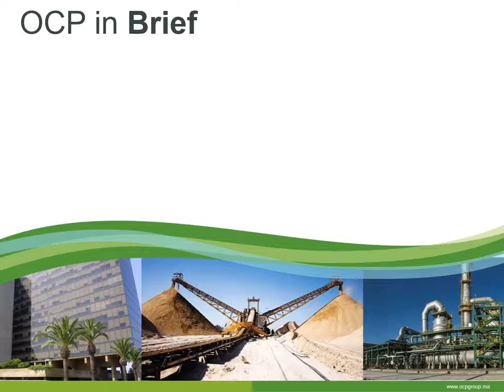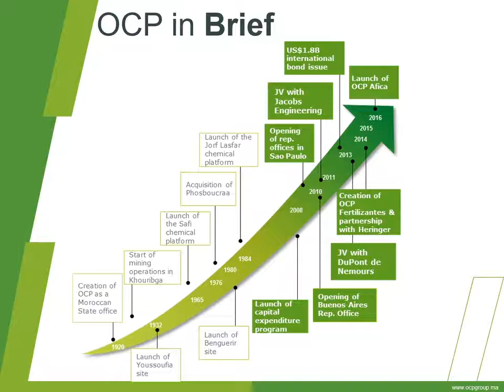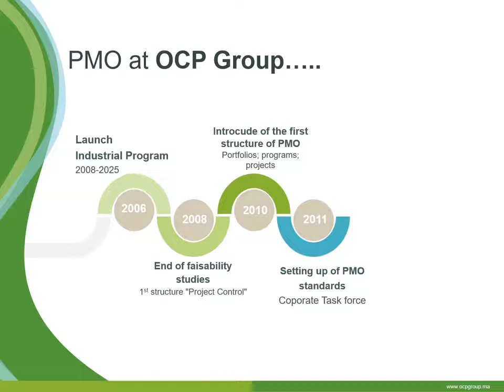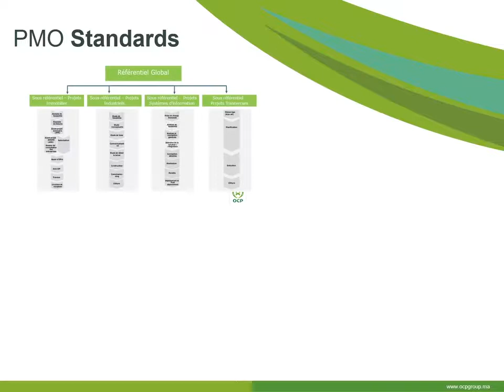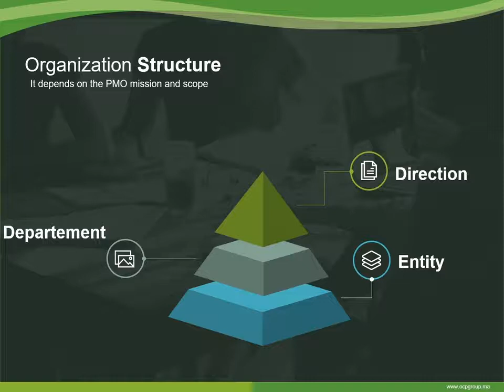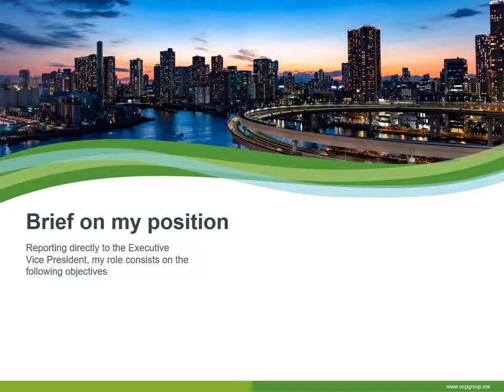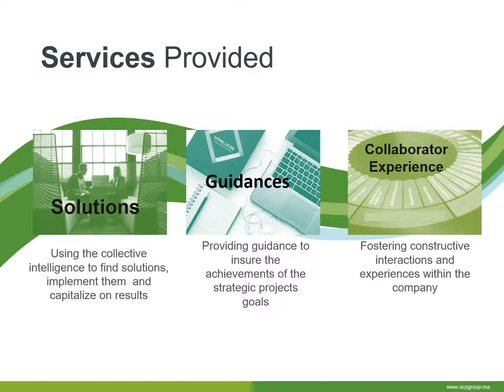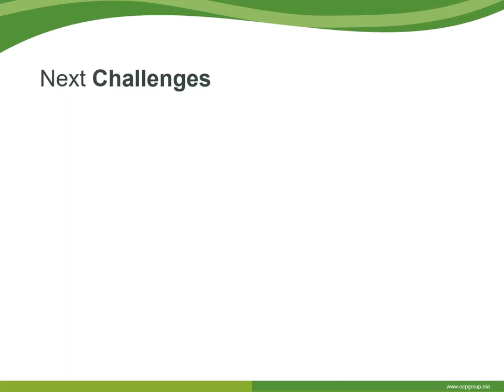🇲🇦 OCP Group | 2018 PMO GLOBAL AWARDS